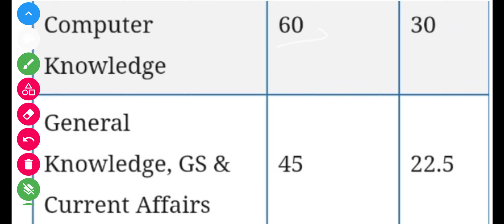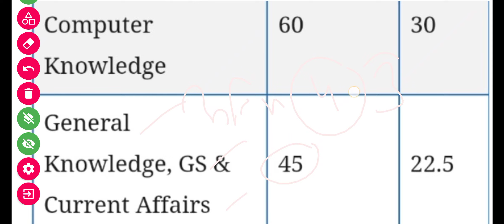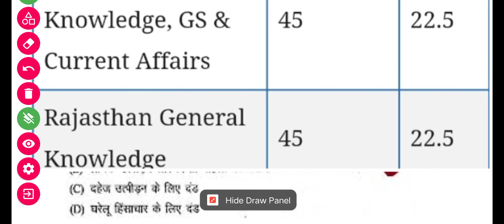RAJASTHAN POLICE PAPER ANALYSIS - SHIFT 1 // RAJASTHAN POLICE PAPER 2022 ANALYSIS AND SOLUTION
rajasthan police constable exam 2022 analysis shift 1 13 may ,
rajasthan police paper analysis,
rajasthan police exam analysis ,
rajasthan police papar analysis 2022 ,
rajasthan police exam analysis 2022 ,